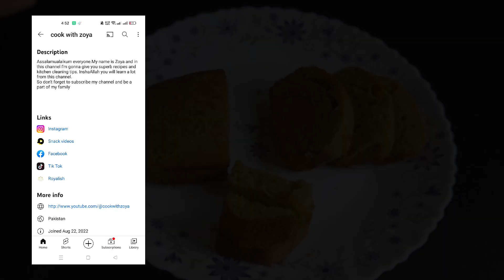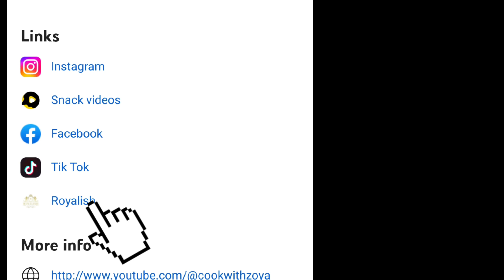Whole Wheat Tea Cake Recipe Without Oven || cook with zoya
Assalamualaikum everyone
Cooking is an art and this art is always need more experiment. Just explore new things and must try new recipes.